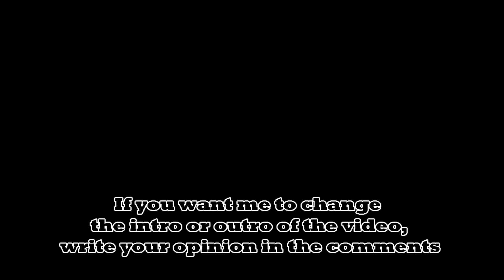Fe Glitcher | Bruh's Glitcher Script | Project: X = "Bruhs Glitcher" | Roblox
Credits: Sample#3102
Reanimations by Mizt, edited by SacredLua to have netless and non jitter.
Glitcher by bruh